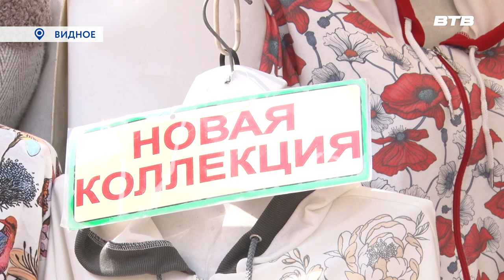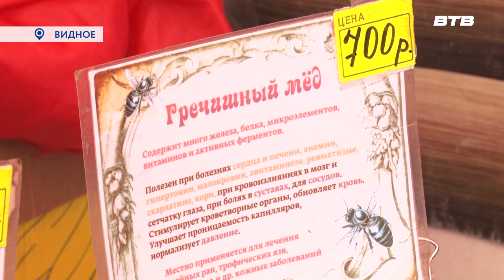ГОРОДСКАЯ ЯРМАРКА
В центре города Видное, у кинотеатра "Искра" продолжает работу ярмарка, знакомая многим горожанам. Что предлагают покупателям на этот раз, узнал Дмитрий Книга